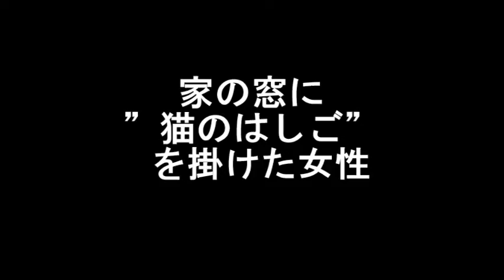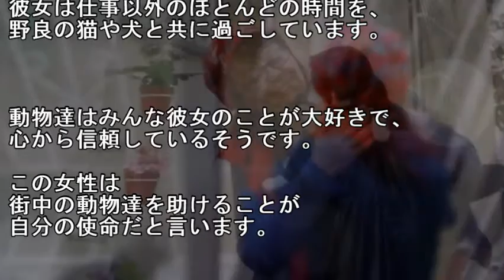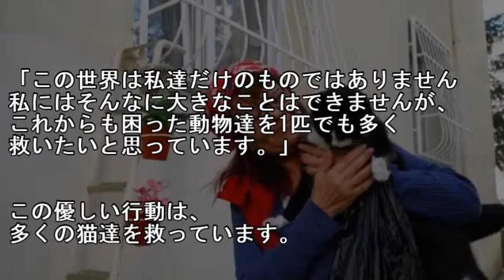多くの野良猫達を寒さから救いたいと考えた女性。その女性のあるアイディアが素晴らしい！！そのアイディアとは？？【感動する話】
・メールで貰う 多くの野良猫達を寒さから救いたいと考えた女性。その女性のあるアイディアが素晴らしい！！そのアイディアとは？？